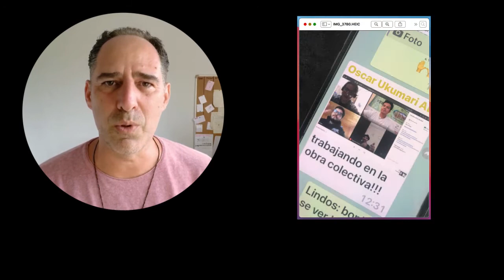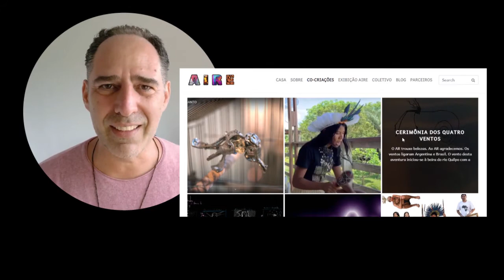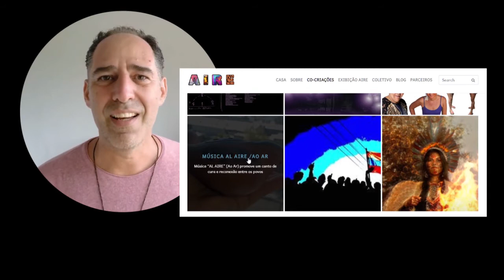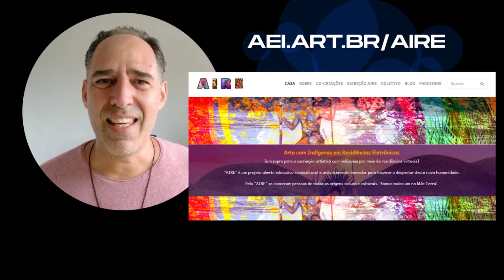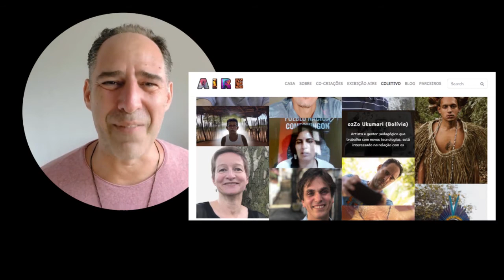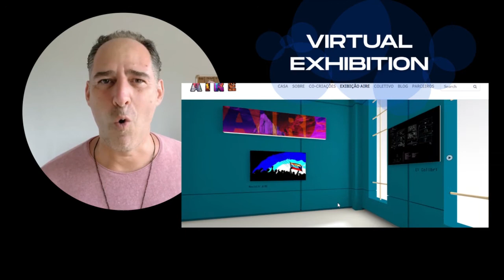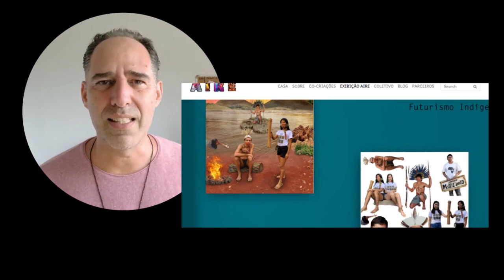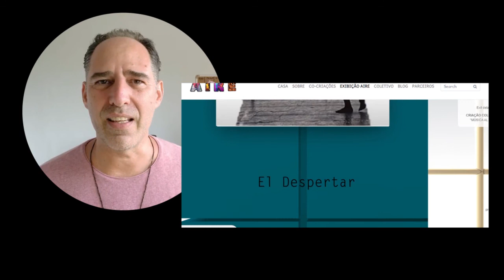AIRE - ARTE com INDIGENAS em RESIDENCIAS ELETRÔNICAS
em portugues sem legendas aparentes

Sebastián Gerlic fala em português sobre Thydewa e sobre:
AIRE -  ART WITH INDIGENOUS IN ELETRONIC RESIDENCIES (subtitles hidden)